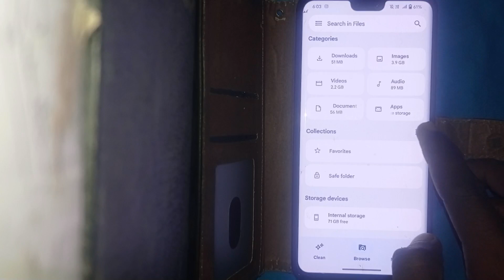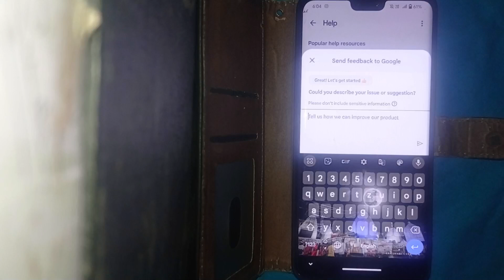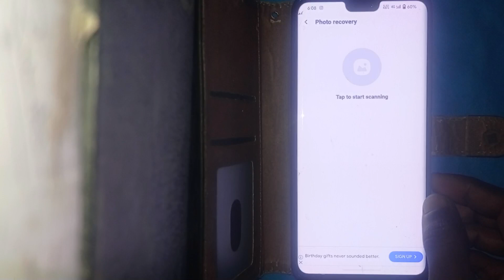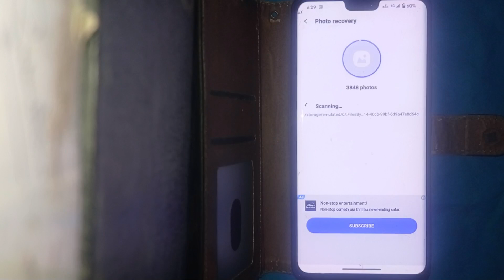safe folder se delete huye photo wapas kaise laye | google files safe folder delete photo recovery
google files safe folder delete photo recovery
safe folder delete photo recovery
save folder se delete photo wapas kaise laye
files safe folder delete photo recovery
file safe folder se delete photo wapas kaise laye
google safe folder se delete huye photo wapas laye
safe file se delete photo wapas kaise laye
google file me safe folder se delete photo wapas
how to recover safe folder in google files
google files safe folder forgot password